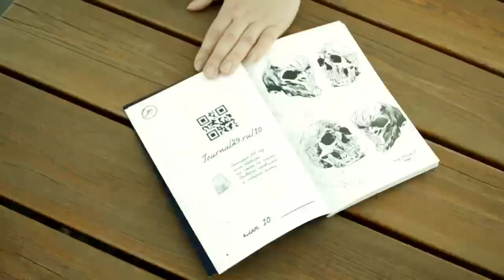Дневник 29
Книга-квест, где читателю предлагается решить 63 головоломки, чтобы разгадать тайну пропавшей археологической экспедиции. Загадки можно решить, только мысля нестандартно. Правильные ответы вбиваются на специальной странице, которая выдает ключи к загадкам.